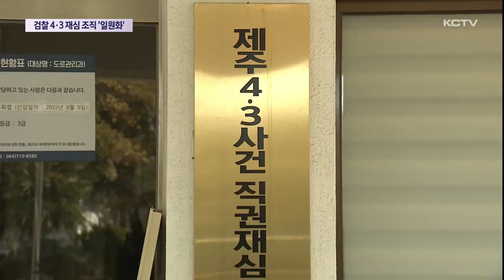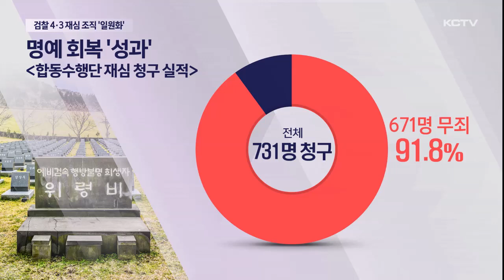검찰, 4·3 재심 조직 '일원화' 검토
4.3 특별법이 개정된 이후 검찰이 수형인 재심 청구를 맡고 있지만 업무가 분산되면서 이를 합쳐야 한다는 의견이 나오고 있습니다.

이에 따라 군사재판에 이어 일반재판 희생자의 직권 재심 청구도 합동수행단으로 일원화 하는 방안이 검토되고 있습니다.